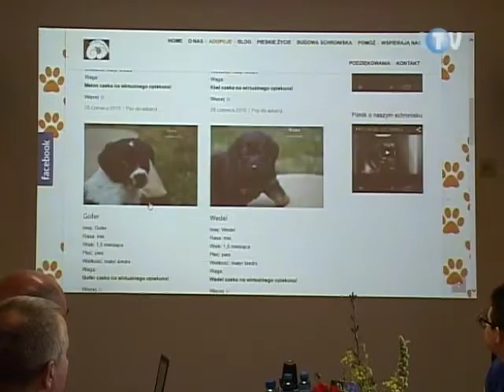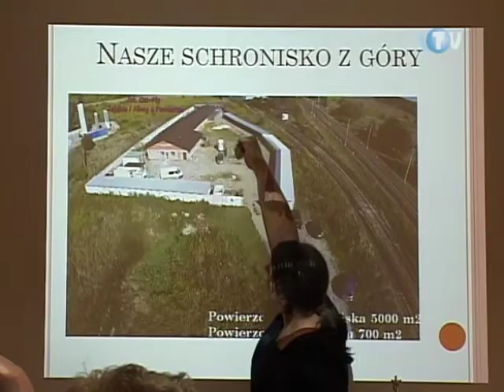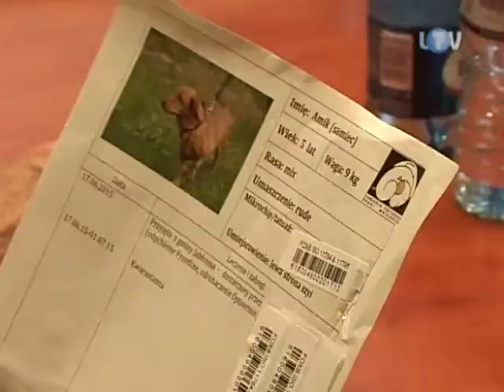Radni w schronisku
Od kiedy wyłapywane na terenie miasta psy i koty trafiają do nowodworskiego schroniska, o ich los samorządowcy są znacznie spokojniejsi. Wychodząc jednak z założenia, że pańskie oko czworonoga tuczy, członkowie Komisji Zdrowia, Bezpieczeństwa i Spraw Społecznych postanowili obejrzeć placówkę z bliska. I w poniedziałek tak właśnie zrobili.